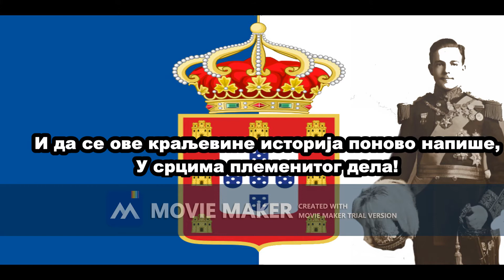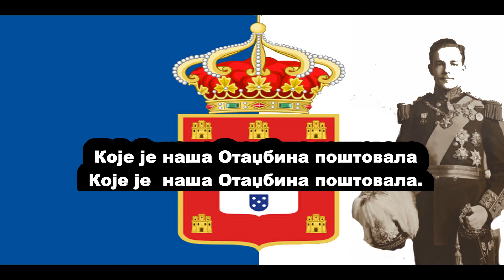God, Fatherland, King(Portuguese Royalist Song)(Serbian Lyrics)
Personally, this is my favourite Iberian  royalist/monarchist song , and I am glad that I translated it to Serbian. Serbs and Portuguesse share one love to their monarchs!

Ово је лично моја омиљена монархистичка песма са Иберијског полуострва и драго ми је што сам је превео на српски. Срби и Португалци деле исту љубав према својим краљевима!